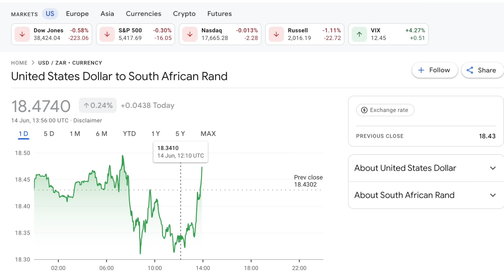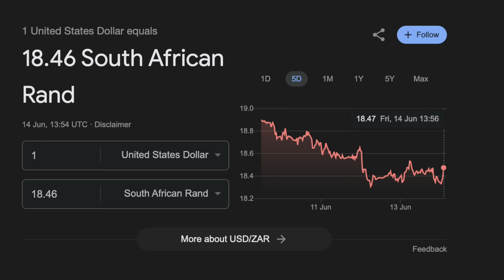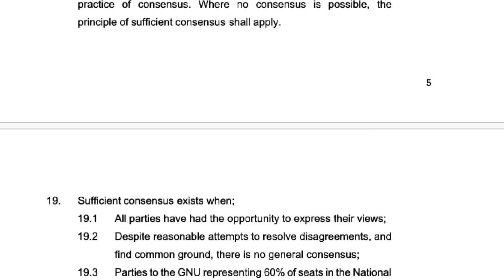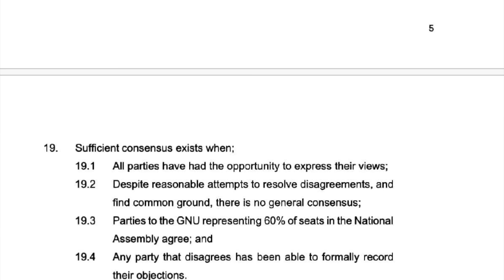The Rand and Market coalition is here.